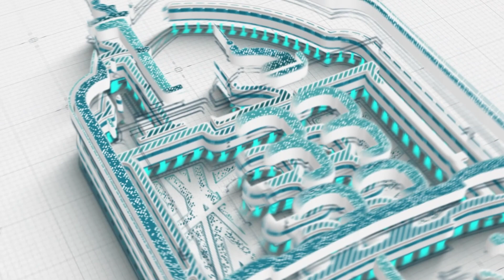KHUTBAH JUM'AT | KIAT MENGHADAPI FITNAH AKHIR ZAMAN | USTADZ RIZKY BASWEDAN, Lc.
Khutbah Jumat Masjid Al-Fattah
17 Syawwal 1445H | 26 April 2024
Ustadz Rizky Baswedan Lc.

Masjid Al-Fattah Jatinegara
Jl. Jatinegara Timur no 48 – 50, Jakarta Timur